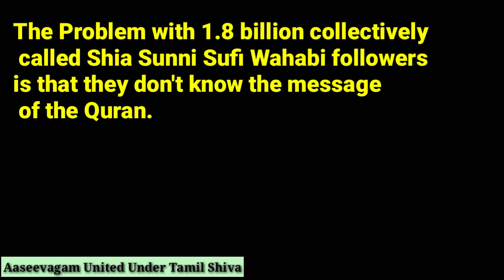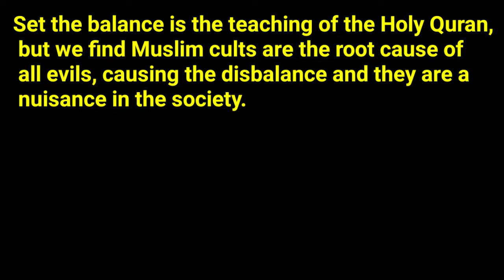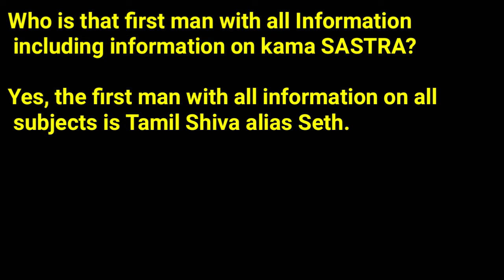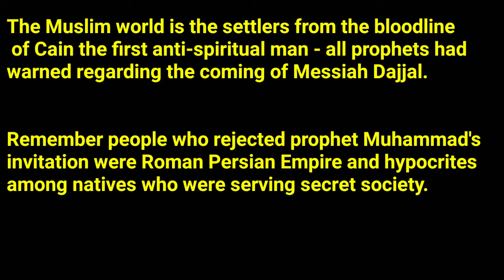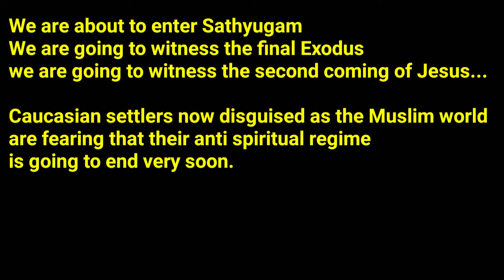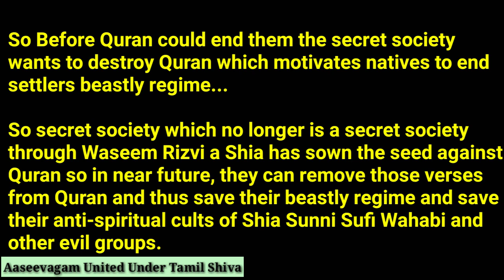Why Waseem Rizvi file a PIL in supreme court against 26 verses of Quran?